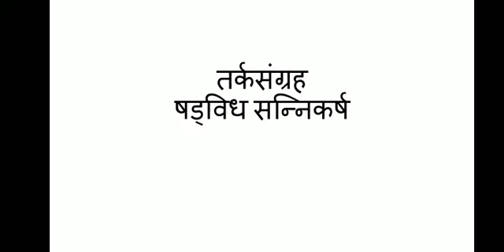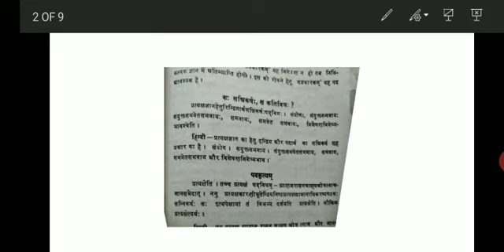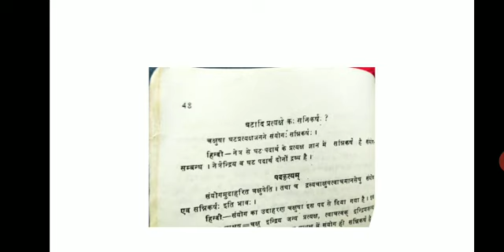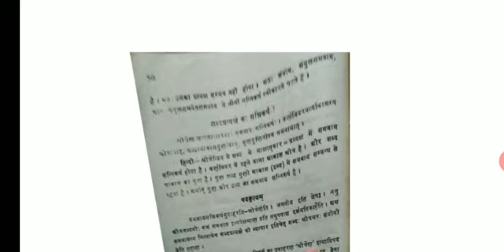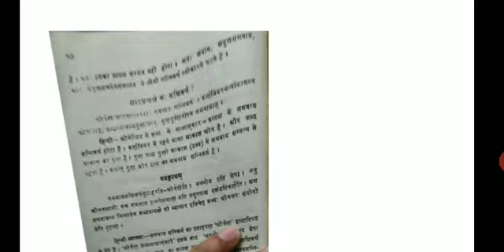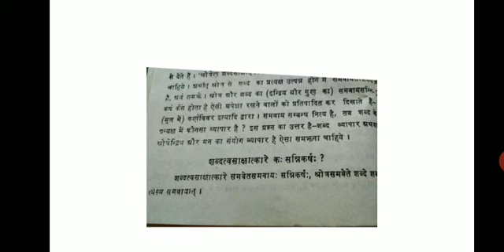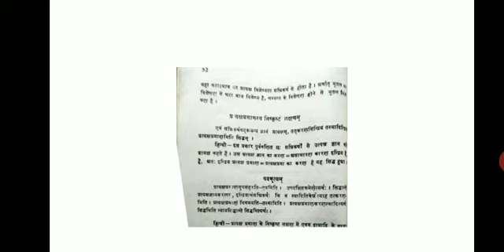तर्कसंग्रह -प्रत्यक्ष -षड्विध सन्निकर्ष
डॉ अनुजा तिवारी सह आचार्य संस्कृत राजकीय कन्या महाविद्यालय लालसोट